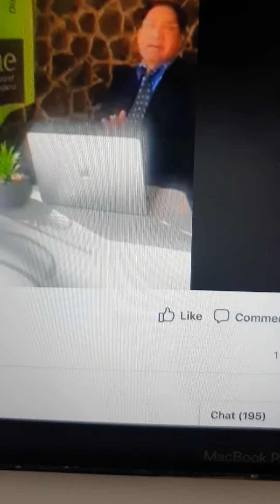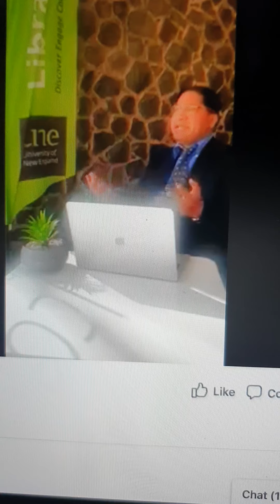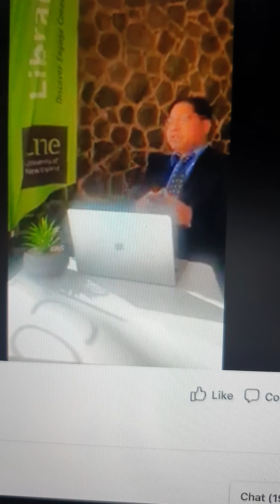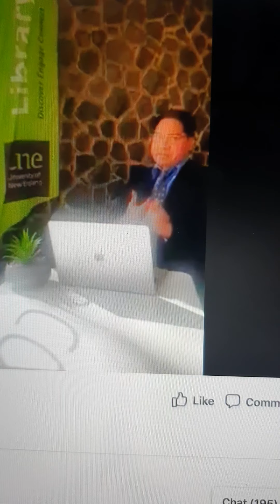31 July 2020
THIS VIDEO WILL HELP INTERNATIONAL STUDENT TO GET ADMISSION AT UNIVERSITY OF New England, ARMIDALE NSW 2351 AUSTRALIA